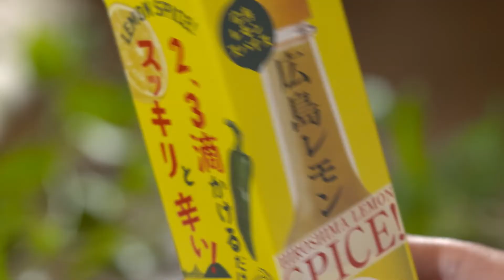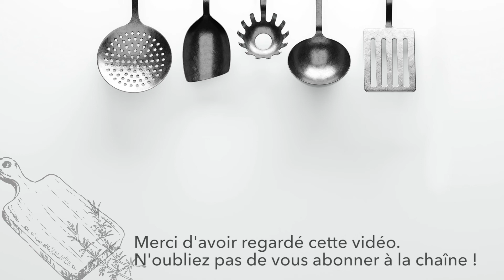LEMOSCO 【Les délicieux produits de Hiroshima】-French-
Le LEMOSCO®, la sauce piquante qui a vu le jour à Hiroshima, est élaboré à partir de citrons de la préfecture de Hiroshima, de sel d’algues Amabito no Moshio® de la mer intérieure de Seto, de vinaigre brassé et de piment de l’île de Kyûshû.
Aucun assaisonnement chimique n’est utilisé.
Il est idéal pour les fritures et les pizzas !

Yamato Foods Co., Ltd.

▷JAPANESE:
【レモスコ】
レモスコ®は広島県産のレモンと瀬戸内海で生まれた海人の藻塩®
醸造酢、九州産の青唐辛子で製造された化学調味料を使っていない
広島生まれのホットソースです。
唐揚げやピザ、パスタ、焼き鳥などにかけてお召し上がりください。